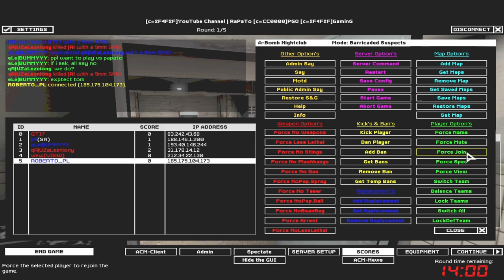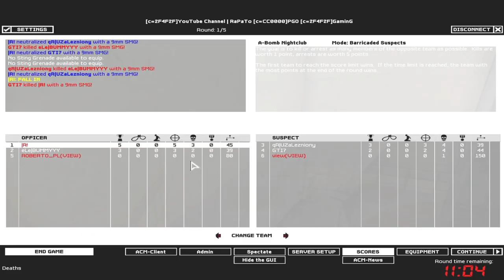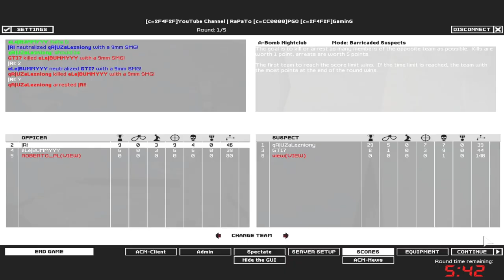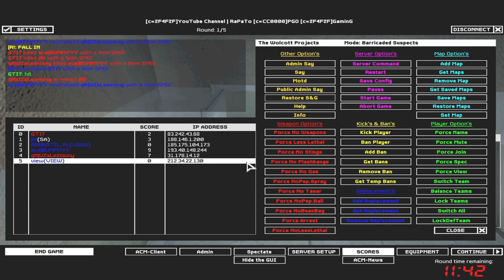SWAT4 - «|PGÖ|R!^Nervus & eLe|BUMMYYY vs qR| - [03/11/17]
✘ Team:
• |R! ► «|PGÖ|»|RaPaTo_PL
• eLe|BUMMYYY

✘ Team qR|:
• qR|UZaLezniony ► qR|tommYHILFIGER
• GTI7 ► qR|SUPREMEnewyork

✘ Rules:
✔ 2vs2

✘ Total Score:
• «|PGÖ|»|R!^Nervus / eLe|BUMMYYY = 211
• qR| = 175